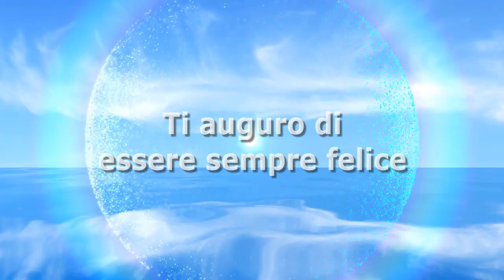La fidanzata di Greggio, Romina Pierdomenico nuova ballerina a Colorado